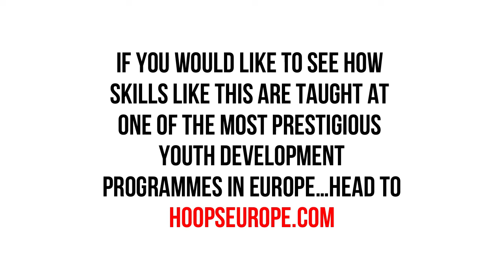HoopsEuropeTecnica U14 Step-Away Runner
"...My experiences in Madrid, and its stark contrast with my previous experience in England, motivated me to share what I learned with coaches who aren’t able to access this invaluable knowledge. So that is why I started HOOPS EUROPE: to develop awareness of the modern way of teaching and share the game sense or games-approach methodologies used by the best youth development coaches in Spain"

Twitter: @HoopsEurope (All videos and updates)
Instagram: @HoopsEurope (The technical skills I saw at pro level)